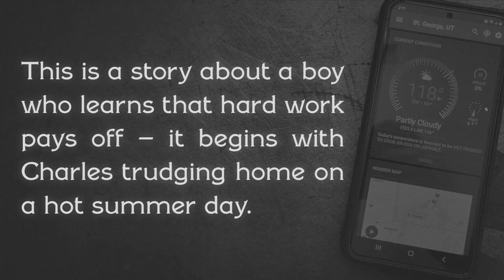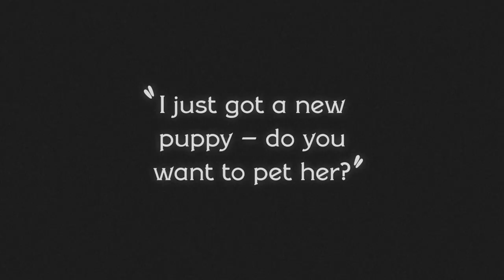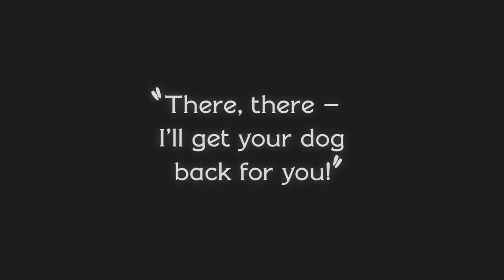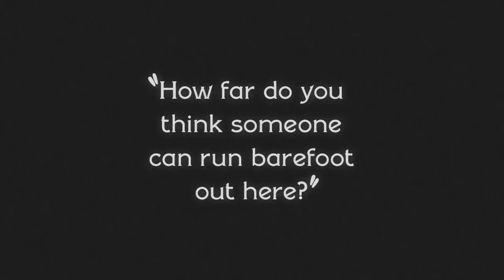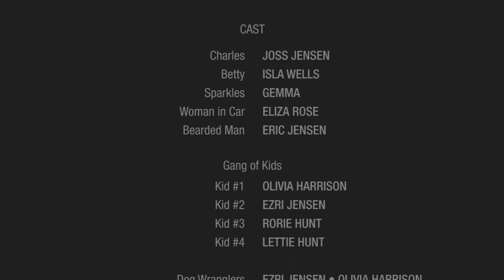"Little Casanova" by Jennifer & Joss Jensen | 2024 New Year Edition of Guerilla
This short was made for the 2024 Guerilla Short Film Challenge: The New Year Edition. Filmmakers of all ages and all skill sets had a limited amount of time to make a short film using any resources available to them. They were also required to include a specified category and line of dialogue.

Title: "Little Casanova"
Director: Jennifer and Joss Jensen
Category: Make a Film With No Dialogue
Line: “How far do you think someone can run barefoot out here?”